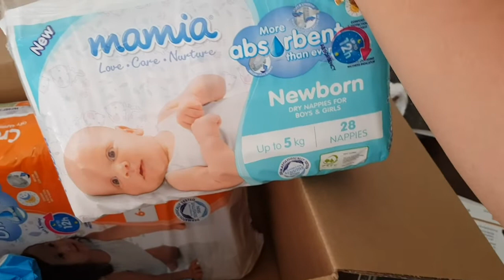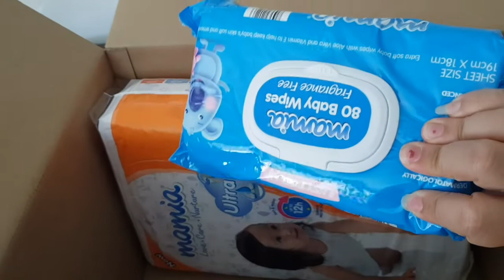Days Before Christmas | Xmas Vlog